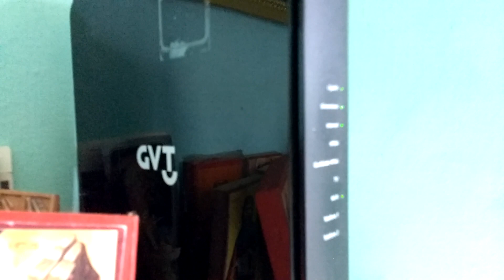Internet lixo da VIVO/GVT - DESABAFO